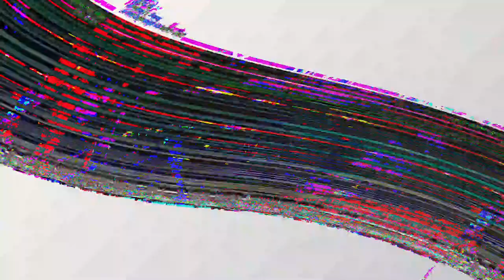[EPILEPSY WARNING] Movie 23 06 06 08h57m32s